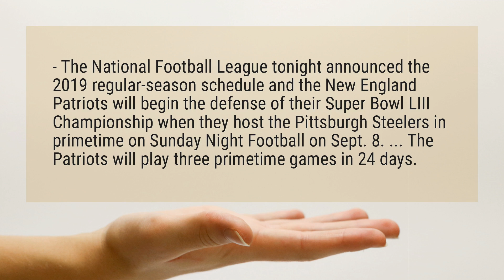Do the Pats play today?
- The National Football League tonight announced the 2019 regular-season schedule and the New England Patriots will begin the defense of their Super Bowl LIII Championship when they host the Pittsburgh Steelers in primetime on Sunday Night Football on Sept. 8. ... The Patriots will play three primetime games in 24 days.